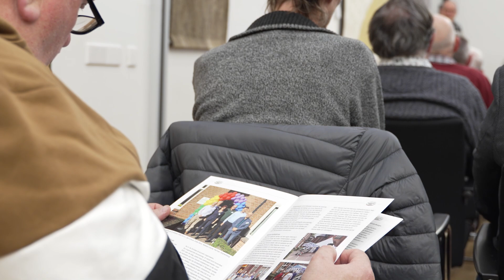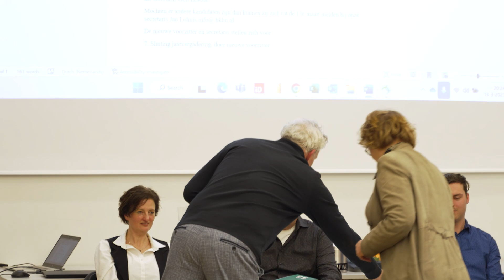- Nieuwe voorzitter HKHN